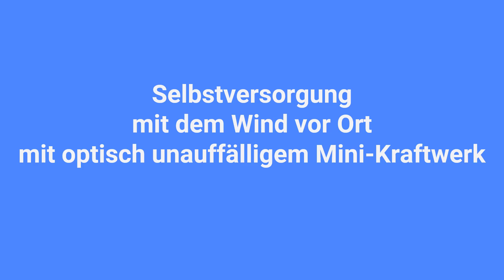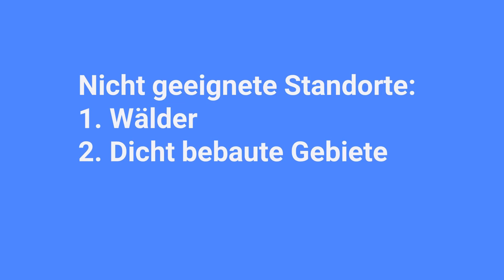Mini-Windanlagen für die Selbstversorgung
Das Prinzip der Kleinwindkraft: Eigenversorgung mit Strom durch kleine, optisch unauffällige Windanlagen. Mini-Windanlagen haben eine jahrhundertelange Tradition in Mitteleuropa. Erst recht mit der modernen Anlagentechnik gibt es ein großes Potenzial.

Über die Kleinwindanlage des Milchbauern aus Nordfriesland kannst du mehr in meinem Fachartikel erfahren:
Kleinwindanlage EasyWind Sonnenbatterie 100 Prozent Eigenverbrauch

Über den Kleinwindkraft-Kanal
Hallo, mein Name ist Patrick Jüttemann. Als neutraler Experte und Fachautor zeige ich Gewerbebetrieben und Privatleuten, worauf es bei Kleinwindkraftanlagen ankommt. Dazu gehört die Integration von Kleinwindanlagen mit Solaranlagen, Batterien etc.

So bleiben wir in Kontakt
Gratis E-Book und Newsletter (Mein Fachportal):